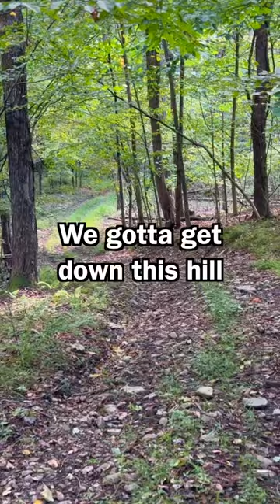Try this on a can am😏